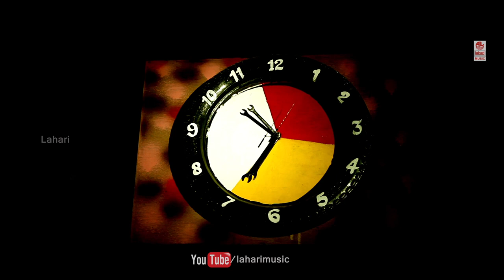Kannada Trailer 143 Nooranalavathamuru | Latest Kannada Movie